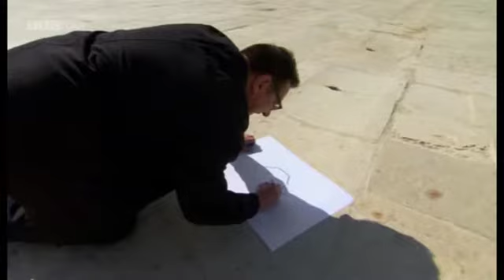Flat Earth Hypothesis in Muslim Architecture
Art critic Waldemar Januszczak explains how Muslims adopted Quranic worldview of flat earth into architecture.
Did you know octagon is sacred? This is The Dome of the Rock, a shrine located on the Temple Mount in the Old City of Jerusalem.